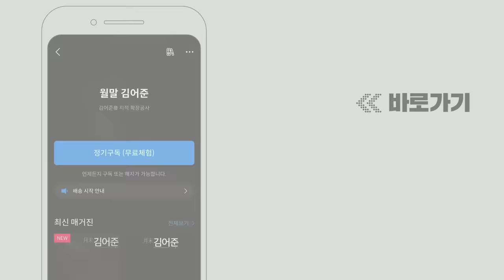〔월말 김어준〕 김만중 사씨남정기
[월말 김어준 에피소드 바로가기]

17세기, 막장아침드라마의 기원
_김만중 사씨남정기, 디테일 끝판왕
국문학자 유광수